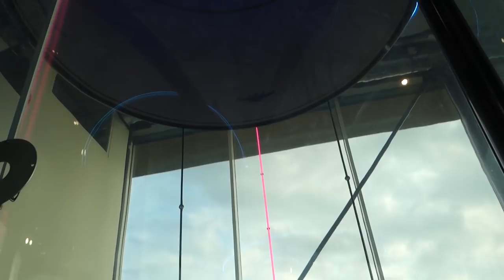skydiven bij City Skydive || skyvinny vlog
📢Informatie over mij:📢
Ik ben Vinny, ik ben 15 jaar oud.
Ik vind streamen & gamen heel erg leuk!
Op mijn streams speel ik games zoals Fortnite, en Gta 5 met kijkers.

🍀 Wil je mij supporten: 🍀
Doneren is niet nodig en wordt nooit verwacht, maar het wordt zeer op prijs gesteld en helpt me om videos te blijven maken. Doneren via tipeeestream zorgt ervoor dat ik het bedrag van uw donatie ontvang. Alle donaties zijn niet refund-able en je mag er niets voor terug verwachten, behalve dat ik videos voor jullie kan blijven maken.

💸Top 5 donateurs💸

🏆1. Tom
🥈2. 123_systemlord
🥉3.Sean Kraus
🏅4.Gerard
🎖5.DAN

📌commands: 📌
!epic
!wins
!set up